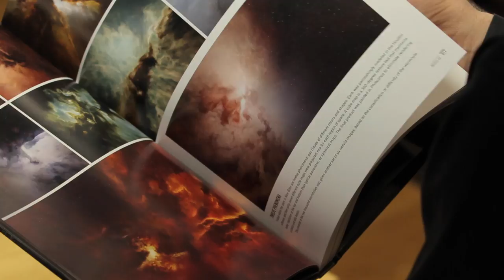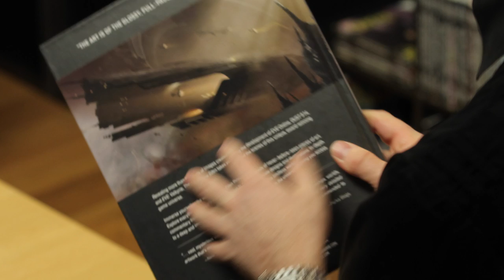EVE Universe - Art of New Eden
Revealing more than a decade of images created during the development of EVE Online, DUST 514, and EVE: Valkyrie, The Art of New Eden takes you behind the scenes of this unique, award winning game universe.

Immerse yourself in the world of New Eden through hundreds of never-before-seen pieces of art. Explore early napkin sketches to modern, intricate designs and illustrations. In-depth commentary from the developers reveals the secrets behind this limitless world, giving you a deep sci-fi experience that can’t be found anywhere else in the universe.